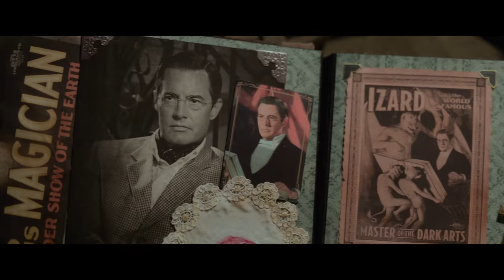THE HOUSE WITH A CLOCK IN ITS WALLS - Official Trailer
In the tradition of Amblin classics where fantastical events occur in the most unexpected places, Jack Black and two-time Academy Award® winner Cate Blanchett star in The House with a Clock in Its Walls, from Amblin Entertainment. The magical adventure tells the spine-tingling tale of 10-year-old Lewis (Owen Vaccaro) who goes to live with his uncle in a creaky old house with a mysterious tick-tocking heart. But his new town’s sleepy façade jolts to life with a secret world of warlocks and witches when Lewis accidentally awakens the dead.